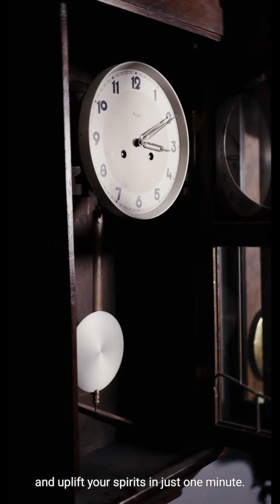How to feel Better